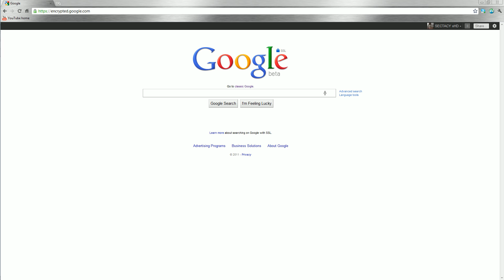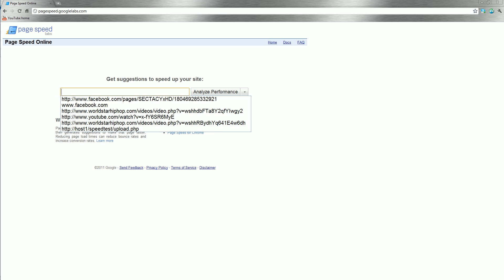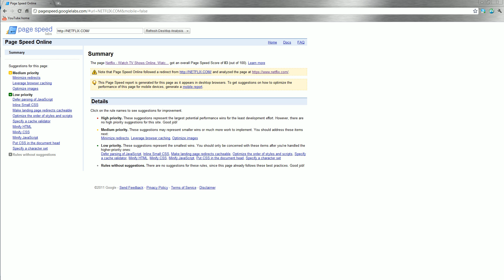Google Labs Page Speed